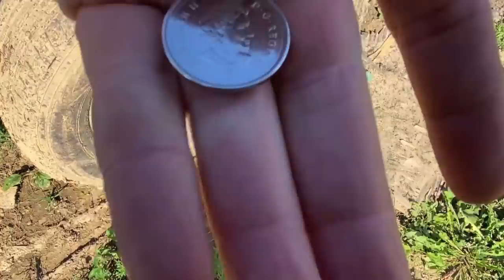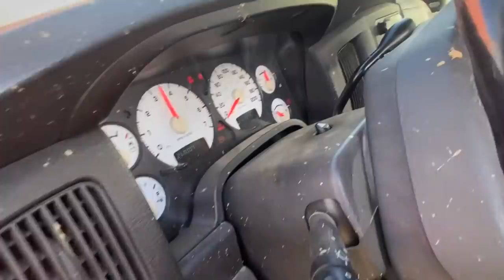CRASH! F150 4X4 DESTROYED!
CRASH! F150 4X4 DESTROYED! It was time to finally jump and crash the F150 4X4! What an epic crash! Completely destroyed! I think the F150 4X4 might have another jump it it though! What do you think?